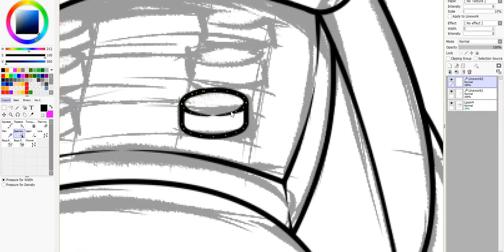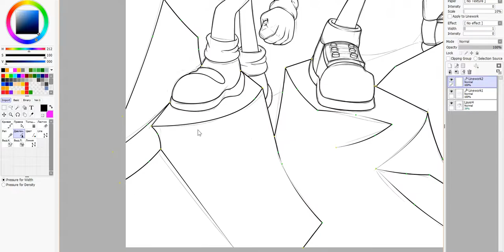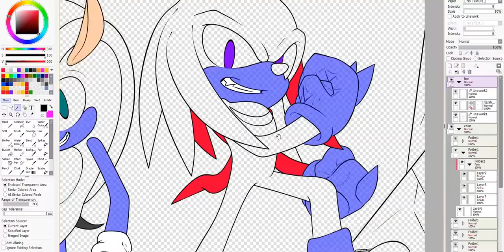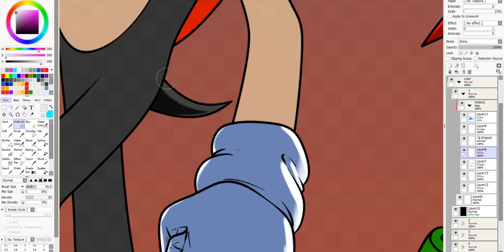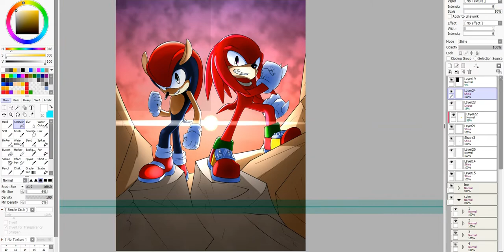Sonic SpeedPaint - Rock-Like - Knuckles and Mighty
SpeedPaint of art "Rock-Like"
Time spend 2.5h

Used music:
Sonic Adventure [OST] - Unknown from M.E. …Theme of “KNUCKLES”